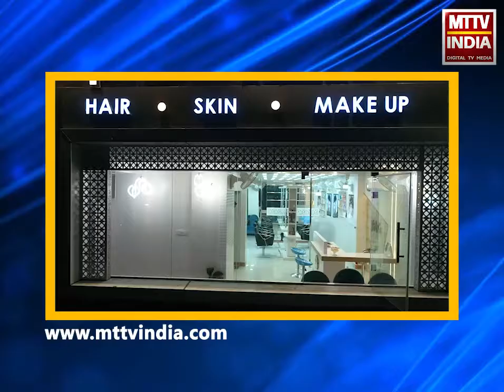AJMER NEWS | नाबालिक युवती के साथ छेड़छाड़ करने वाले आरोपी को किया गिरफ्तार | MTTV INDIA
रामगंज थाना क्षेत्र में नाबालिक युवती के साथ छेड़छाड़ करने वाले आरोपी को किया गिरफ्तार
आरोपी सुखदेव सिंह को भगवान गंज से किया गिरफ्तार
रामगंज थाना पुलिस ने पास्को में मुकदमा दर्ज कर की कार्रवाई